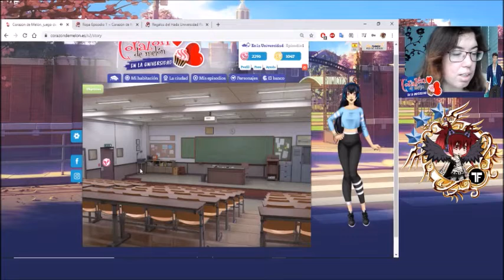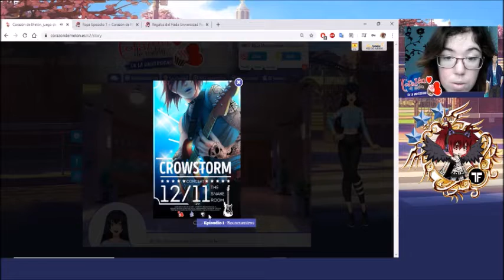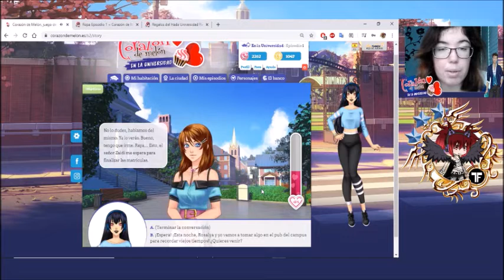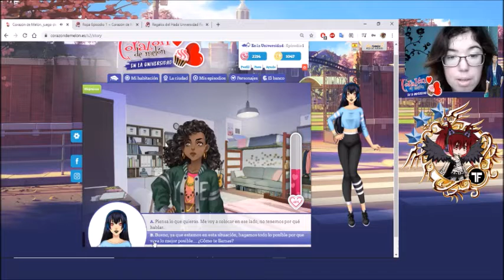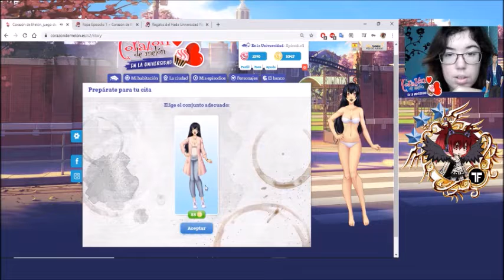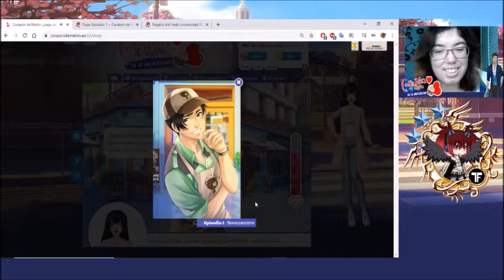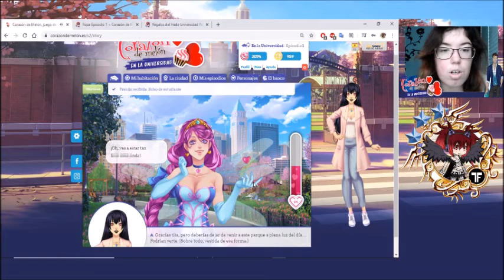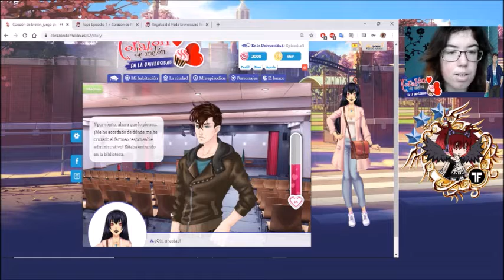😍😍conociendo a nuestro profesor😍😍 capitulo 1 parte 2 corazón de melón la universidad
HORARIOS

¡Twitch! La mayoría de los viernes a partir de las 22.00
* Los directos se anunciarán en Twitter con antelación

PARA VOSOTROS